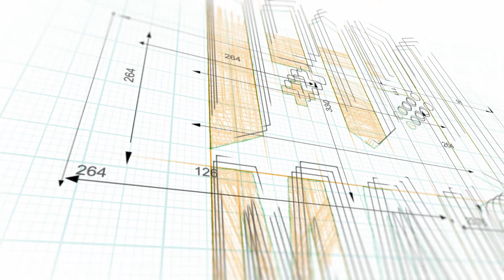HOGWARTS LEGACY ma su un PC a pedali | Potato PC Edition Ultra Low Gameplay ITA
Vediamo il dettaglio grafico di Hogwarts Legacy con tutti i dettagli al minimo..

in Italiano: ✔️

Pc ✔️
Ps5 ✔️
Ps4 ✔️
Xbox Series X|S ✔️
Xbox one ✔️
Switch ✔️
Steam Deck ✔️
Android ❌
iOS ❌

⌚ CAPITOLI ⌚
00:00 INTRO
00:40 POTATO PC GAMEPLAY
05:33 OUTRO